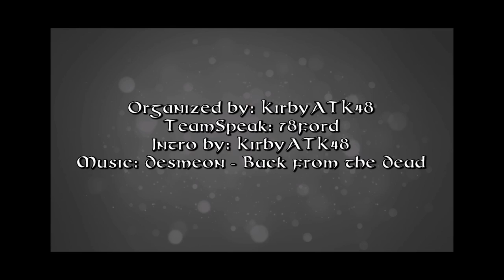Baconcraftia UHC Season 19 - Episode 6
Hello and welcome to Baconcraftia UHC 19! This season we have 23 players spread across 7 teams of 3 with 2 Arkases who will join the first team they see.